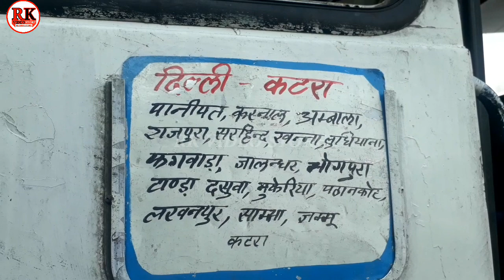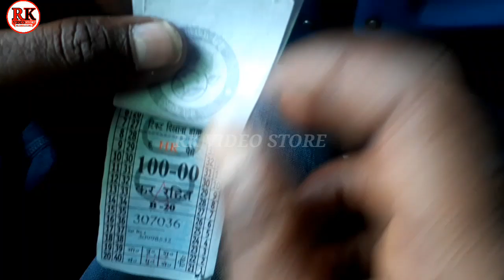bus delhi to jammu 2021| kashmiri gate delhi | delhi to jammu by road | फुल जानकारी हिंदी में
हरियाणा रोडवेज बस दिल्ली टू जम्मू
कश्मीरी गेट दिल्ली से लखनपुर तक किराया 660 रुपैया है टाइम 9 घंटा 30 मिनट  लेगी लखनपुर पहुंचाने में दिल्ली से चलने का टाइम 2:30 पर दोपहर रात को 12:45 में लखनपुर पहुंचाएगी फिर आपको करो ना टेस्ट होगा फिर मिलेगा आपको जम्मू का टिकट फिर लखनपुर से आपको डेढ़ घंटे में जम्मू पहुंचा देगी जम्मू कश्मीर का बस करोना टेस्ट बिल्कुल फ्री है कोई चार्ज नहीं कोई शुल्क नहीं है बिल्कुल फ्री है
डायरेक्ट दिल्ली से जम्मू 11 घंटे में आपको पहुंचा देगी

RKVIDEOSTORE
फिर मिलेंगे न्यू वीडियो के साथ तब तक के लिए धन्यवाद